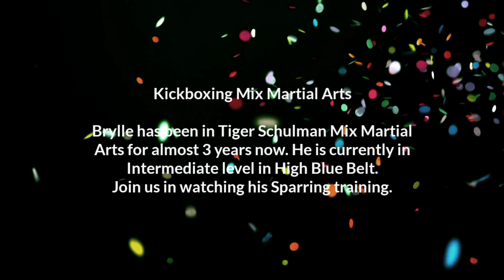BRYLLE'S MIX MARTIAL ARTS SPARRING TRAINING| Tiger Schulmann's Martial Arts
Welcome to Crab Family Adventures. We are very adventurous family! We love to explore many things, go to places that will make our day so worthwhile. We love sharing our everyday adventures, fun family games,  sports and our travels. Hope you will enjoy watching our videos. Thank you so much for your time!